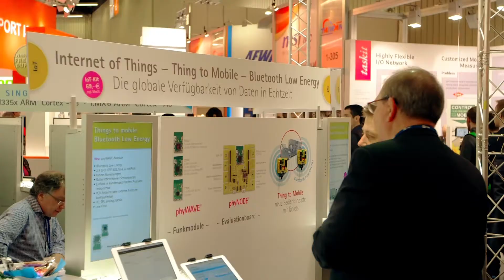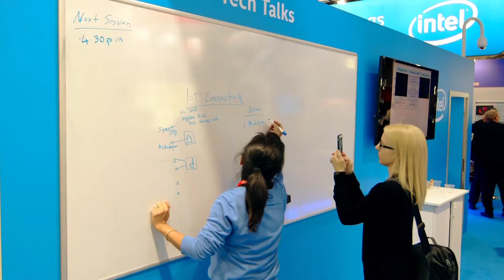Impressions of embedded world 2015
The official film of embedded world 2015. Impressions of the exhibition for embedded system technology in the Exhibition Centre Nuremberg.